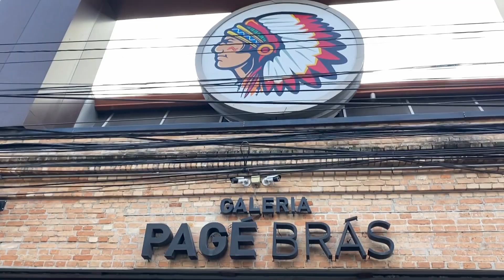Quer saber o que rolou no PagéConectaGeek?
Confira e aguardamos você para a próxima.

• Venha nos visitar: Rua Hannemann, 415 Brás - São Paulo.